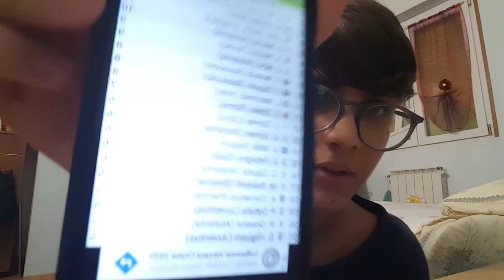JUVENTUS 4 - 0 CAGLIARI